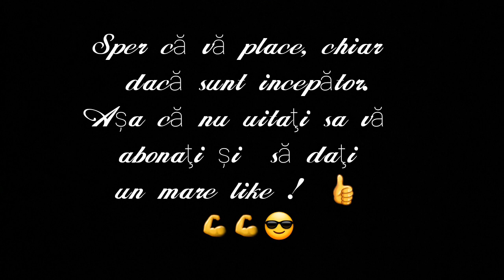Cateva melodii cantate de mine la chitara